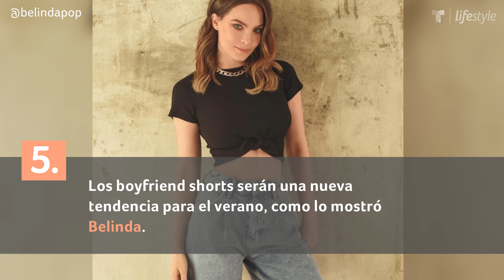Famosas mejor y peor vestidas de la semana | Belleza y Moda | Telemundo Lifestyle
Video oficial de Telemundo Lifestyle. Carolina Sandoval se llevó el premio esta semana, al transformar una bolsa de basura en un sexy vestido, mientras que Ángela Aguilar tuvo un pequeño problema de moda.